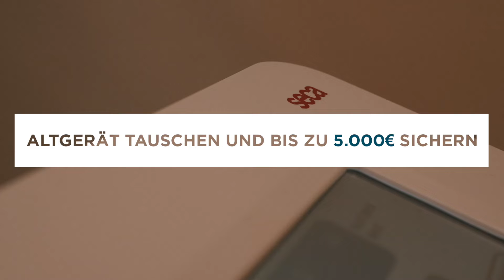cardioscan Angebot - Alt gegen Neu mBCA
Tauschen Sie Ihr Altgerät zur Messung der Körperzusammensetzung gegen den medical Bodycomposition Analyzer und sichern Sie sich bis zu 5.000 € Inzahlungnahme-Bonus.